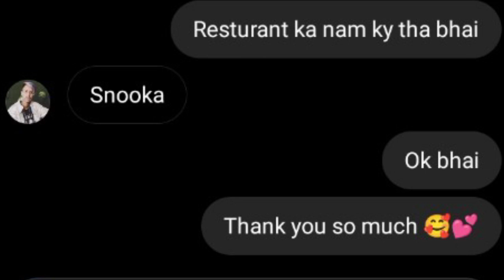Patli kamar rap song shooting kha hua 🤔??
Patli kamar rap song shooting kha hua 🤔?? ‎@AMAN KALAKAAR

Patli kamar🔥‎@AMAN KALAKAAR  New rap song 🎵

vlogging Rohit zinjurke ,  Garib boi , gopu tha rider

funny and entertainment 👇

Amit Bhadana , Ashish chanchlani , Chhotu Dada , Mr bean

song and rap song 👇

Arijit Singh , Dino James , Divin